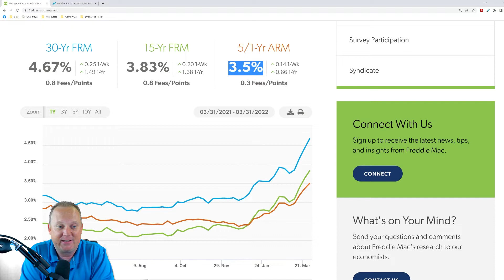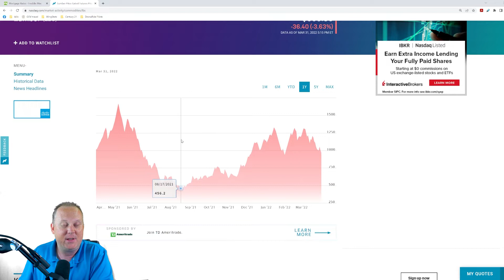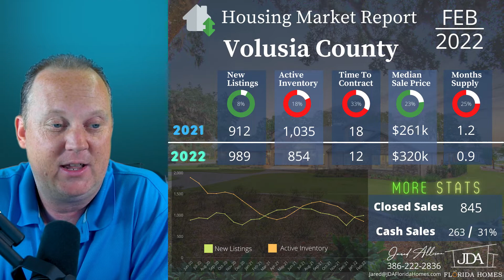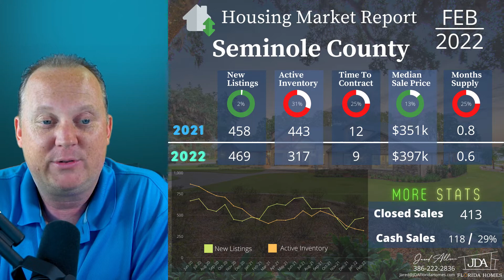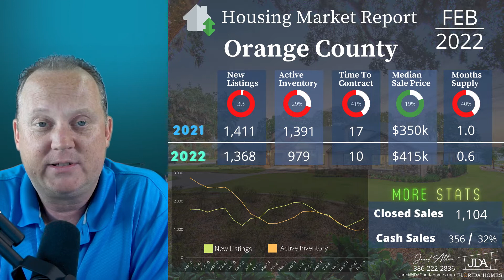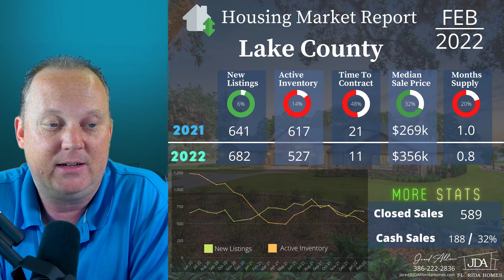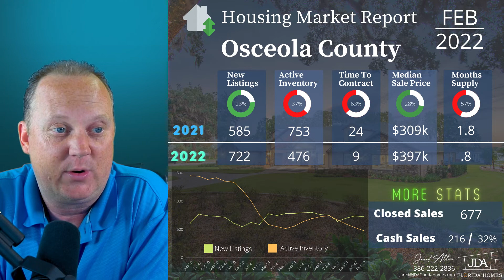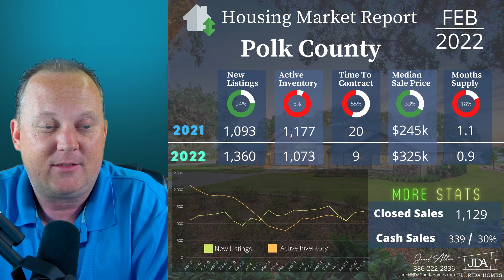New Listings Continue to RISE! Feb 2022 Housing Market Report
The February stats are out for the Housing Market and make sure you watch this one. I have 2 counties that I cover that are 23% and 24% in the green on New Listings. We haven't seen these kind of numbers since before the Pandemic!

Home prices are still on the rise in this report, but are slowly leveling off. Is this a sign of the Housing Market returning to Pre-Pandemic levels?

Video Chapters
0:00 Intro
0:31 Interest Rates
0:51 Lumber Prices
1:22 Florida Housing Market Report
2:38 Volusia County Report
3:42 Seminole County Report
4:39 Orange County Report
5:38 Lake County Report
6:46 Brevard County Report
7:34 Osceola County Report
8:40 Polk County Report
9:54 Like, Subscribe, Comment!

Leave some comments and let me know what you thought of the video!

What I used to shoot this video:
Sony A6500
Camera Desk Mount
Small Light
Rode NT-USB Microphone
Camlink 4k

I will be happy to discuss the market trends in your area!

Note: This video description may contain affiliate links that allow you to easily find the items I use to shoot my videos as well as support the channel at no cost to you. Thank you for your support!